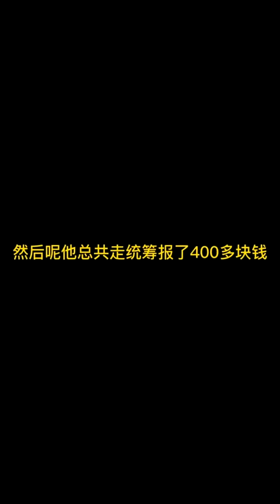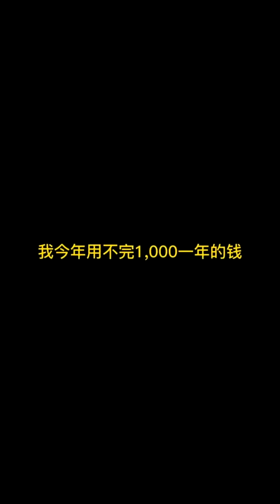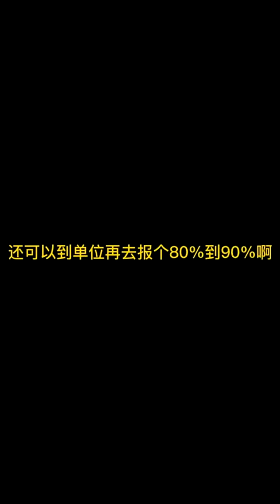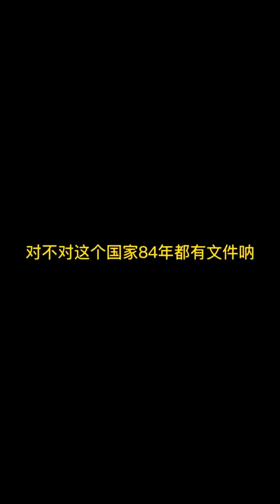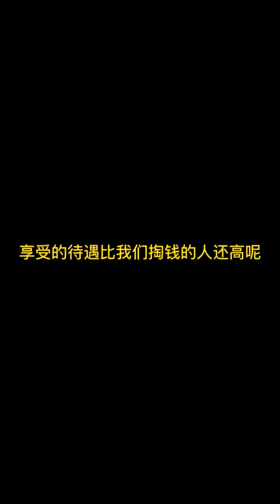武汉医保改革抗议现场及抗议缘由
2023年1月17日，武汉市政府官网发表了《武汉市职工基本医疗保险门诊共济保障实施细则》，宣布从今年2月1日起，武汉市医保正式实行新规，内容包括职工医保参保人的普通门诊治疗费用纳入医保统筹基金支付范围，调整个人账户计入比例以及实施个人账户家庭共济等三个部分。但其中很多新规都让退休职工感到切身利益受损，难以接受。
2023年02月08日上午，武汉数万名退休老人上街抗议医保改革！并高唱国际歌。抗议取得了取得阶段性胜利，市政府宣布将暂不执行医改，不过，民众担心政府上述承诺不过是缓兵之计，计划在2月15日再度举行活动。
有武汉网民评论说，三年来的清零政策导致政府财政陷入严重危机，这才是医改的主要原因！
事实上，《武汉市职工基本医疗保险门诊共济保障实施细则》的依据是2021年《国务院办公厅关于建立健全职工基本医疗保险门诊共济保障机制的指导意见》，其实，全国各地都已经或将即将进行类似的医保改革，中国其他地方也发生过小规模的示威活动，为何武汉的抗议声浪如此高涨，值得进一步关注！